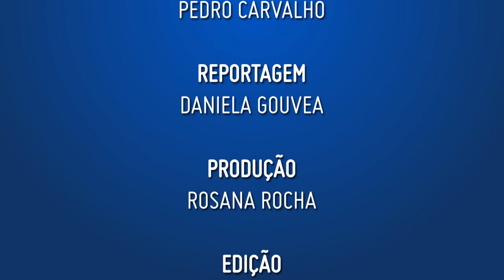SEM CRESCIMENTO ECONÔMICO NÃO TEM DISTRIBUIÇÃO DE RENDA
O jornalista Milton Jung explica como foi o painel Fundos de Pensão como Agentes do Desenvolvimento Social e Econômico. A cultura previdenciária precisa ser disseminada, em razão da longevidade.